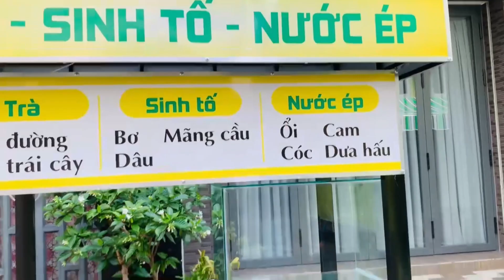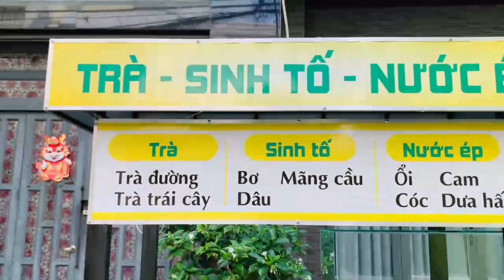Xưởng gia công, sản xuất xe sắt lớn bán sinh tố nước ép giá rẻ quận 11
Việc lựa chọn một nơi để đóng xe uy tín chất lượng hàng đầu để các khách hàng tin tưởng lựa chọn làm nơi đóng xe quả thật khó. Vì các xưởng để đóng xe được mọc lên khá nhiều nhưng không phải ở đâu cũng làm việc bằng cả tâm . Nếu chỉ vì ham mê của rẻ thì có thể hạn sử dụng xe trong một thời gian ngắn là có thể hư hao vừa mất tiền lại vừa làm trễ công việc làm ăn của khách hàng.
Vậy tại sao bạn không lựa chọn đóng xe sinh tố rẻ đẹp tại Thiên Phúc nhỉ? Với ưu thế là xưởng độc lập không qua trung gian và đóng xe theo yêu cầu, bạn có thể thoải mái ra sức đưa ý tưởng độc lạ trong việc khởi nghiệp kinh doanh của mình. Thiên Phúc luôn tạo điều kiện khởi nghiệp cho khách hàng bằng những sản phẩm không những rẻ mà còn chất lượng vượt trội hơn những nơi đóng xe khác.
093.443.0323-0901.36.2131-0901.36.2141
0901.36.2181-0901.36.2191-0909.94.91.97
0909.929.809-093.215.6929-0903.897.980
Thời gian làm việc:
8h–17h30 Thứ2–Thứ7
Ngân (admin) –Thiên Phúc Company